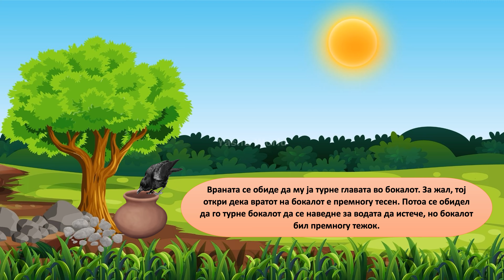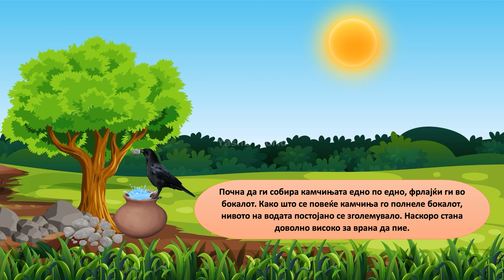Жедната врана - Thirsty Crow Story in Macedonian